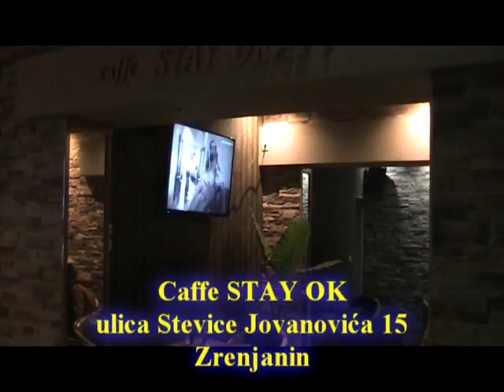EMISIJA FAIR PLAY RAZGOVORI GOST ZELJKO TRAJKOVIC